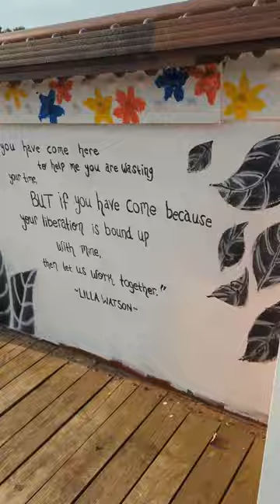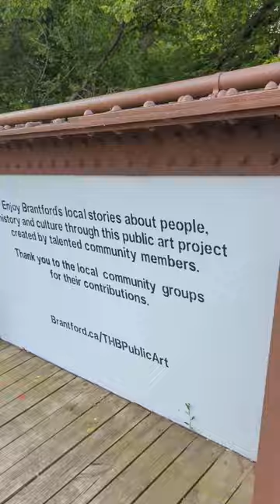Brantford bridge paintings first side